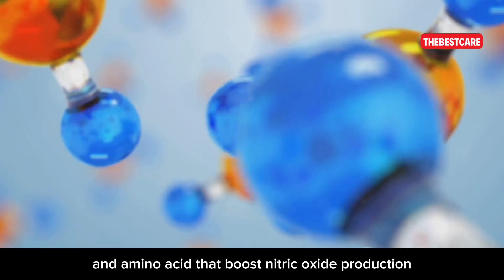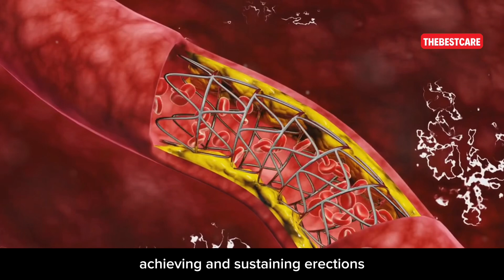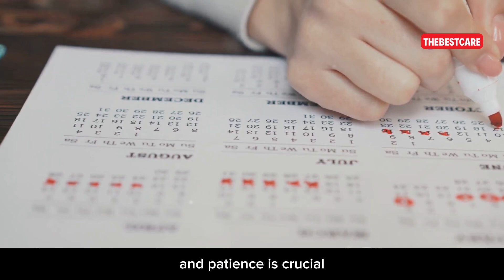How Seeds Can Help Erectile: Science Explained!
In this video, we delve into the fascinating world of seeds and their potential benefits for erectile function. Whether you're looking for natural ways to enhance your health or curious about the science behind dietary choices, this video is for you.

What You’ll Learn:

The Science Behind Erectile Function: We start by exploring the basics of erectile function and what contributes to its health. Understanding these mechanisms will help you appreciate how seeds can play a role in maintaining or improving function.
Nutrient-Rich Seeds: Discover which seeds are particularly beneficial for erectile health. We'll discuss:
Pumpkin Seeds: Packed with zinc and other minerals crucial for testosterone production.
Flaxseeds: Rich in omega-3 fatty acids and lignans that support cardiovascular health.
Chia Seeds: Known for their high fiber content and essential fatty acids.
How Seeds Affect Blood Flow: Learn about the role of seeds in promoting healthy blood flow, which is vital for erectile function. We’ll explain how their nutrients can help improve circulation and support overall vascular health.
Scientific Studies and Evidence: We review recent research and studies that highlight the impact of seed consumption on erectile function and general sexual health. Get insights from experts and see what the latest science says.
Incorporating Seeds into Your Diet: Tips and recipes for including these powerhouse seeds into your daily meals. From smoothies to salads, we’ll show you how to easily add them to your diet for maximum benefit.
Other Lifestyle Factors: A brief overview of other factors that can influence erectile health and how a balanced diet, including seeds, fits into a holistic approach to well-being.
Resources and References:

Links to scientific studies mentioned in the video.
Recommended products and where to buy high-quality seeds.
Additional reading materials for further exploration.

Feel free to adjust the content according to your specific video and audience!